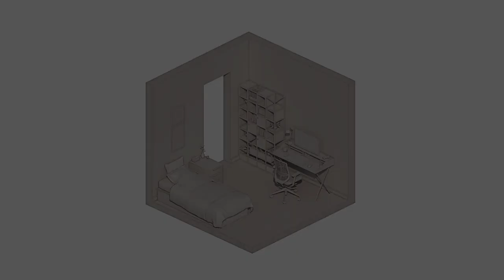Bedroom architecture with Enscape 3d and Revit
This video is brough to you by Enscape 3d.